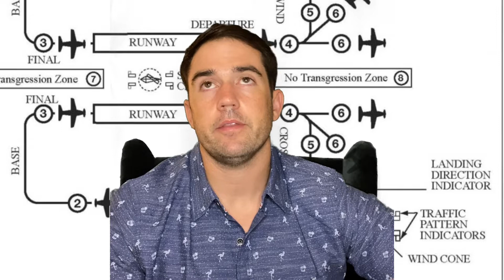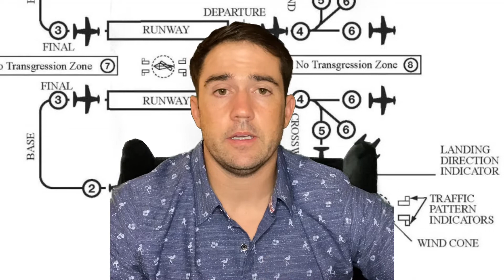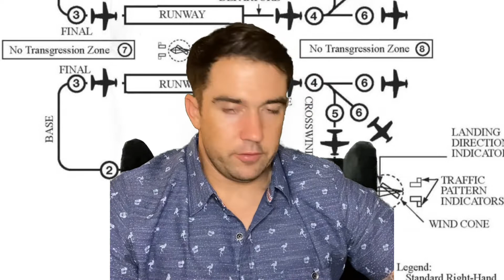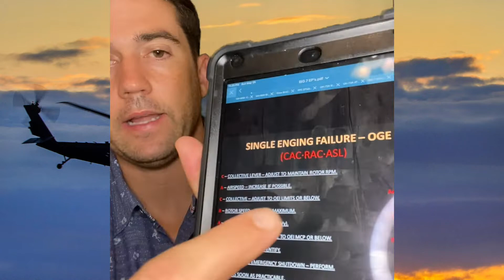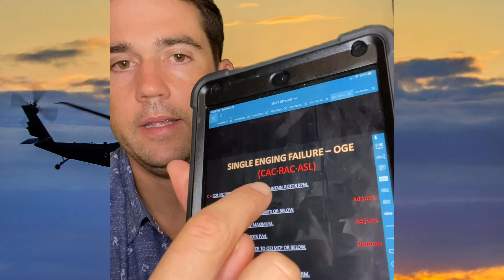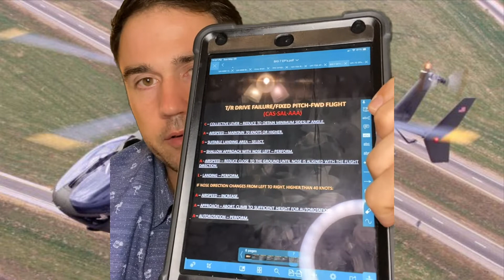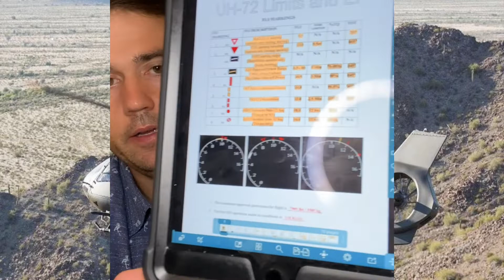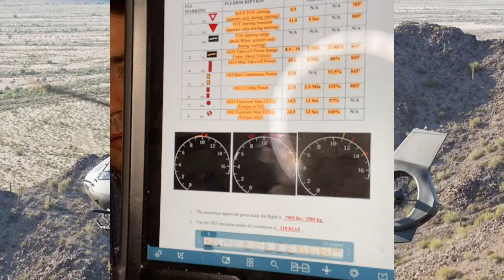U.S. Army Flight School: P2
This video is one episode of a series about my experience in Army Flight School. The intent of this series is to prepare my audience for what to expect at flight school. Please watch all of my videos in my flight school series to best prepare you for getting your wings.